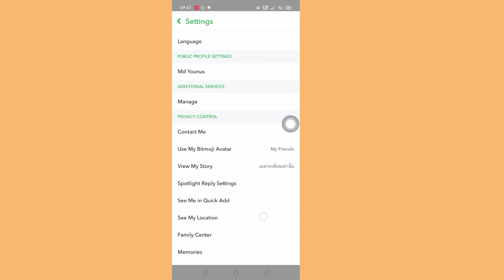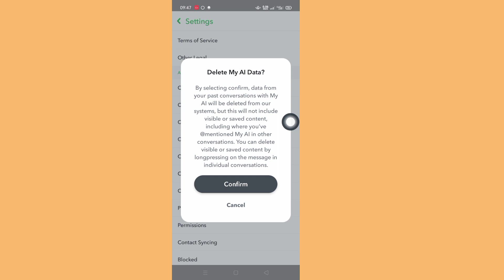วิธีปิด MY AI บน Snapchat (2023) | ลบ MY AI บน Snapchat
คุณจะเห็นในวิดีโอนี้ วิธีปิด MY AI บน Snapchat  ดูวิดีโอแบบเต็มนี้ จากนั้นคุณสามารถลบ MY AI บน Snapchat ได้ด้วยกระบวนการที่ง่ายมาก

 ฉันหวังว่าวิดีโอนี้จะเป็นประโยชน์สำหรับคุณ  ดังนั้นโปรดทำตามขั้นตอนการสอนทั้งหมดของฉันอย่างถูกต้องและสมัครรับข้อมูลช่องของฉันสำหรับวิดีโอที่เป็นประโยชน์เพิ่มเติม

 หากคุณมีคำขอการสอนใด ๆ โปรดแจ้งให้เราทราบในความคิดเห็น  ฉันจะพยายามอย่างเต็มที่เพื่อรองรับคำขอของคุณ

 🌷 อย่าลืมกด "สมัคร"
 🌷 แบ่งปันกับเพื่อนของคุณ